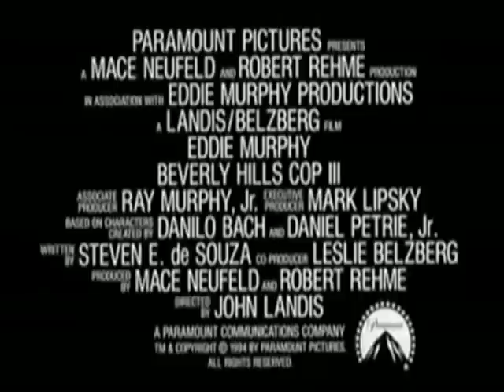Forino beverly hills cop 3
Ennessima Girata del 2009 dei Forino